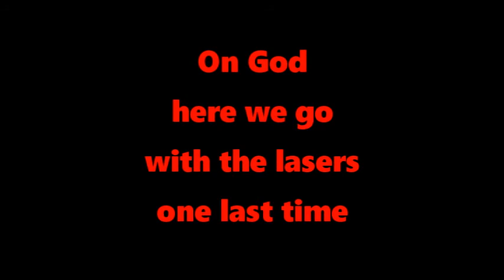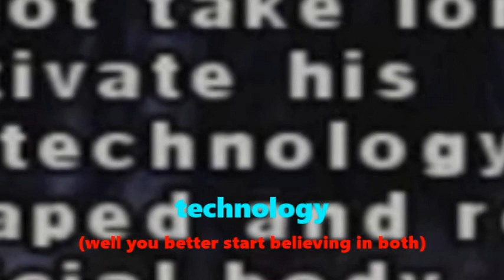INJUSTICE STAR LABS #261-280 - LOBO AND BATGIRL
The Mortal Guys play Injustice's Star Labs game mode. Challenges 261-280.